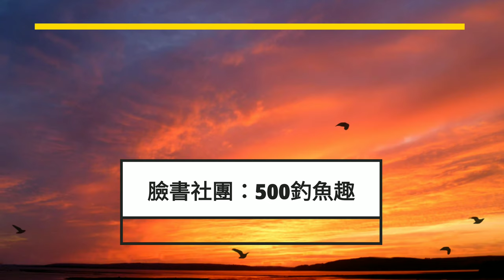閃風處泥巴水色下,竟然潛藏許多種魚,還是可以釣的很過癮!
今天繼續釣查線西8.5隻堤岸,這次終於沒有因為塞車耽誤流水,釣查一下乾潮底前後的狀況與生態!發現這邊生態還真多樣化,隨後女殺手出現要來改運還是轉運?讓我們繼續釣下去!
線西南堤釣魚 台灣海釣 Taiwan fishing
臉書釣魚社團,歡迎加入討論交流：
練餌購買：line聯絡a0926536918
頻道的會員(練餌購買預購)：
練餌急救站或想試用的可至下面釣具店購買
高雅釣具店:台中市西屯區中清路二段1231號 電話:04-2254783
阿鴻釣具店:台中市龍井區臨港路2段19號  電話:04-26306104